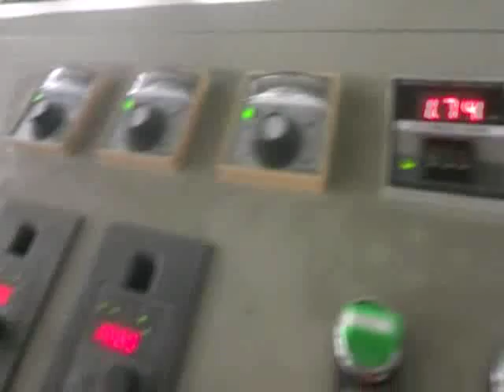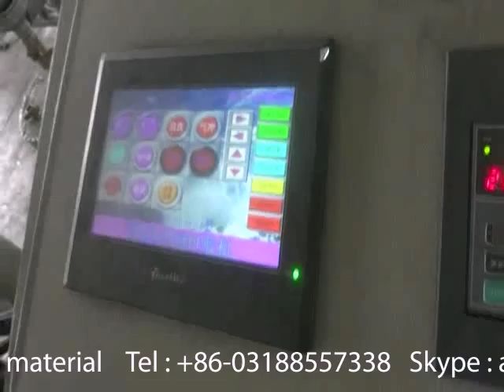Hebei Leiman filter material CO., LTD video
PU adhesive machine
Hebei Leiman filter material
skype : annewang936
wechat : annebenevolence